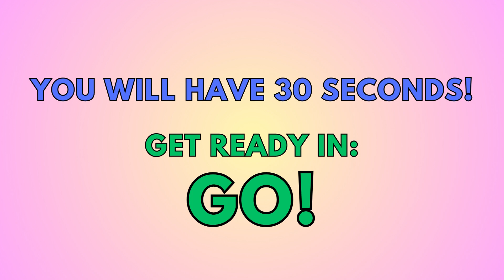Numbers 123 Letters ABC SEARCH AND FIND GAME (Version 1.3)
SKYES WORKSHOP
Skye's Workshop on Teachers Pay Teachers
Selling:
Activities
Bundles
Flip Books
Games
Puzzles
Task Cards
Tests
Worksheets
AND MORE!